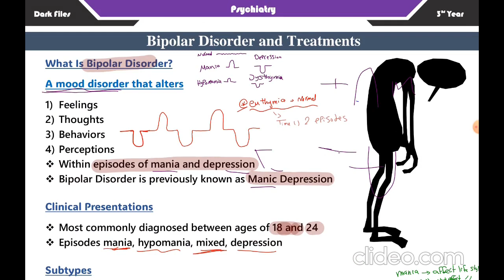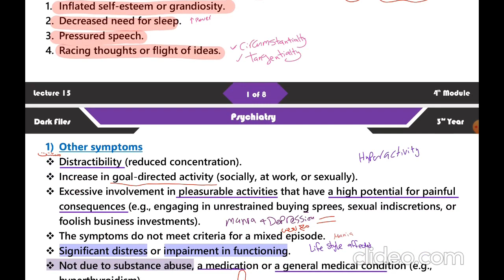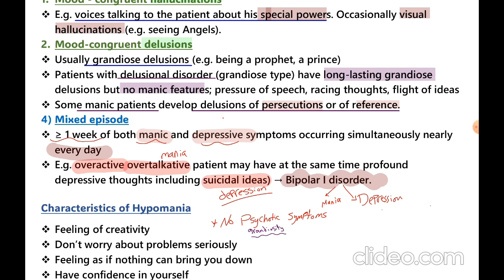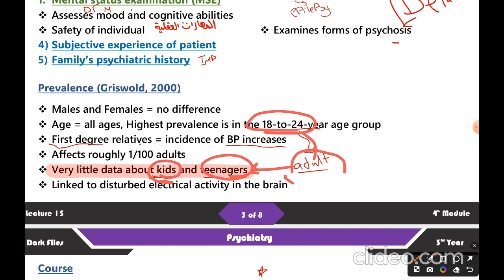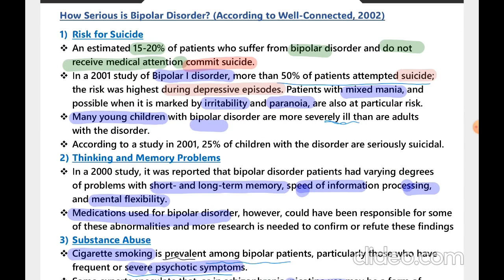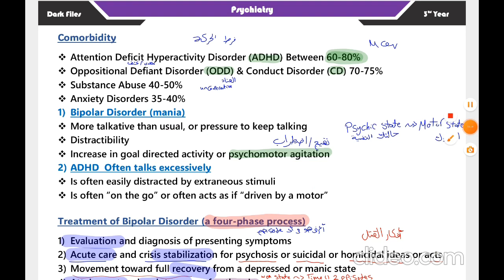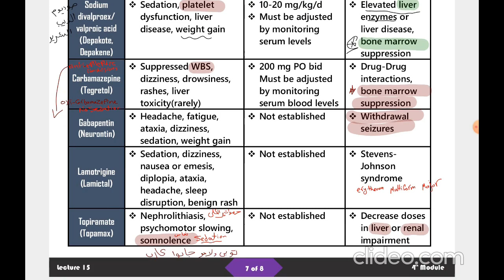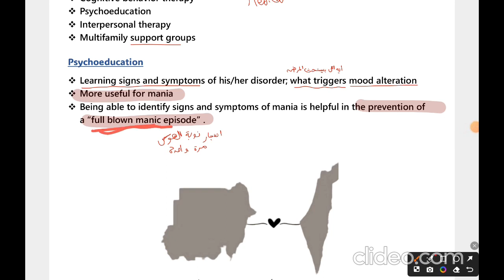Lec 15 - Psychiatry - Bipolar - RLM & PSY